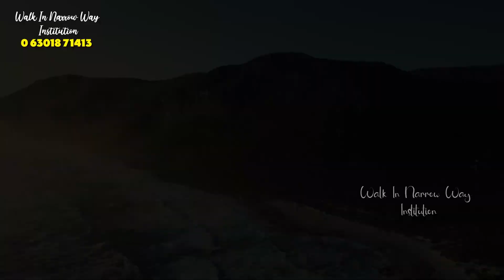ప్రకటన గ్రంధం 8వ అధ్యాయము Revelation Chapter-8 Telugu explanation